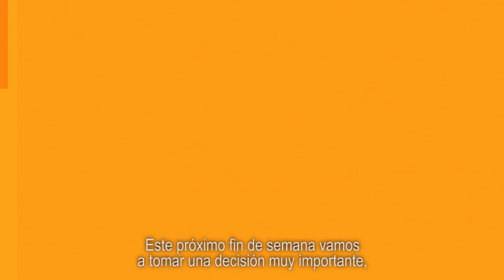Nuestro Movimiento tomará una decisión muy importante - Movimiento Ciudadano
Mañana tomaremos una decisión muy importante que marcará el futuro de nuestro Movimiento.